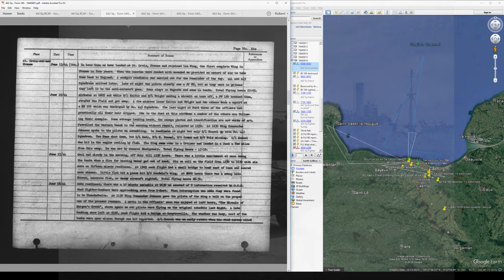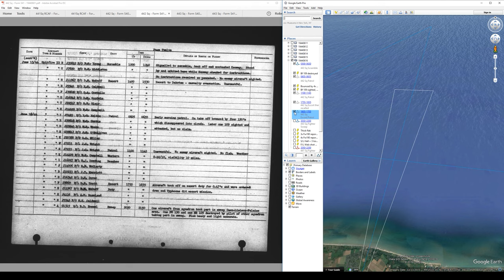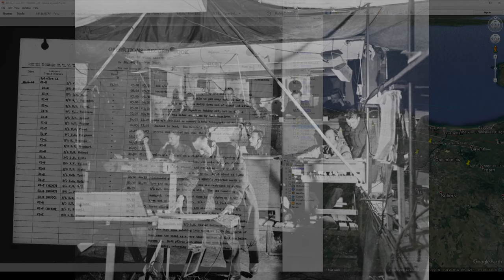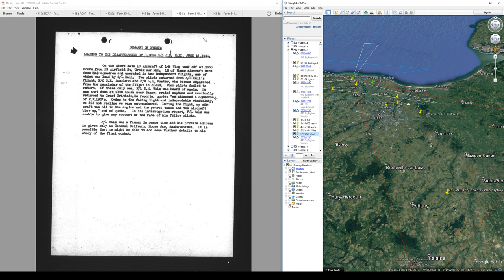Four Months in the Life of a Spitfire IX Wing - 16 June 1944 - Post D-day Operations in Normandy